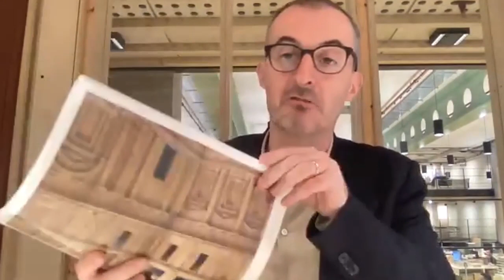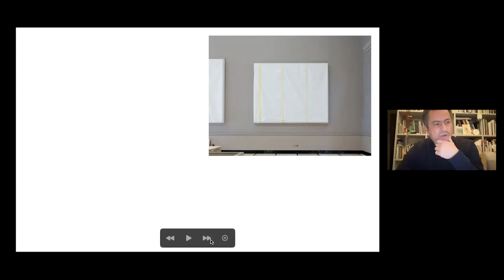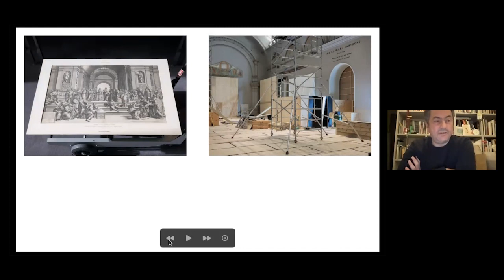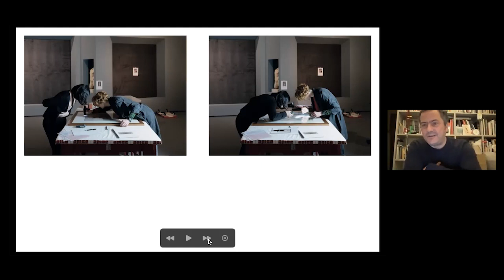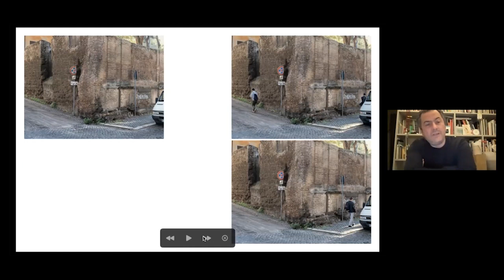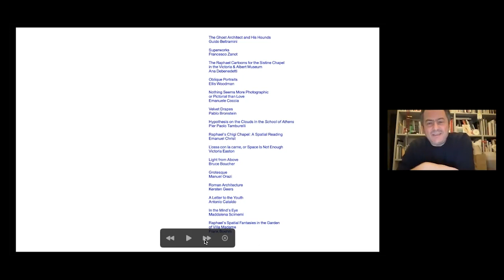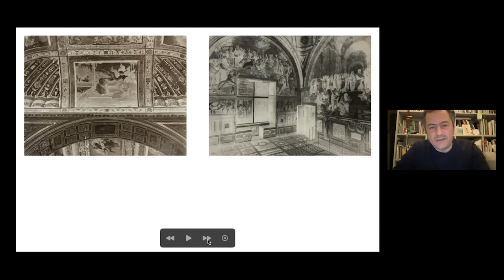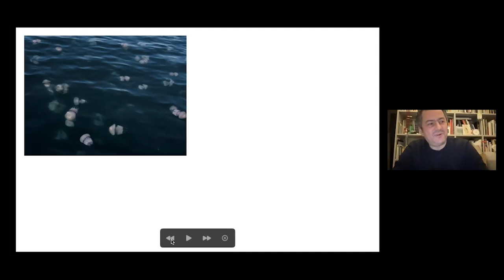Documents on Raphael with Stefano Graziani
Documents on Raphael is not only a rediscovery project carried out on the five hundredth anniversary of Raphael’s death, but above all an operation of re-visioning. Stefano Graziani’s photographs explore the works of the artist from Urbino—with particular reference to his output as an architect—their transformation over time, and his own process that translated them into images. Graziani puts variation before permanence and reflects on the very concept of the restoration, the archive, conservation, display, and of course the original, that last so dear to the photographic debate, especially considering that Raphael never saw any of his works as we see them today. Graziani’s images, combined with reliable evidence regarding Raphael’s production, refer back to the most iconic classical genres of representation: landscape and still life.

For 30 years, the Architecture Foundation has brought together professionals from across the built environment to discuss and act on issues related to design and the built environment. With a renewed focus on the city and the critical intersection of architecture and politics, the Architecture Foundation works to effect meaningful change on policy and practice.